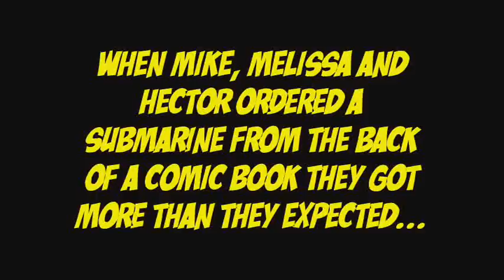Cardboard Submarine Book Trailer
This a trailer for the book "Cardboard Submarine" by Lee Krystek.  For ages 9-12 available at Amazon.com and other fine bookstores.

The Museum of UnNatural Mystery Press